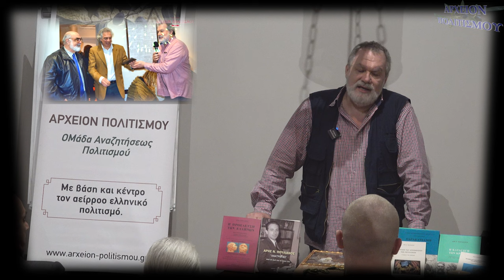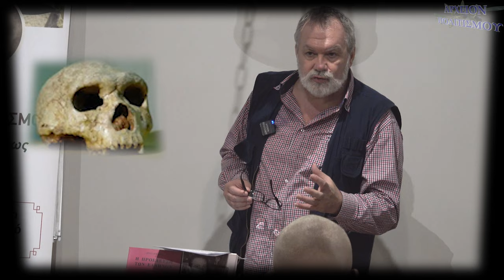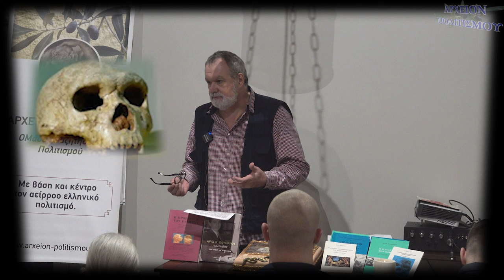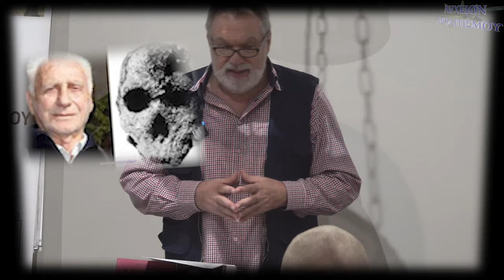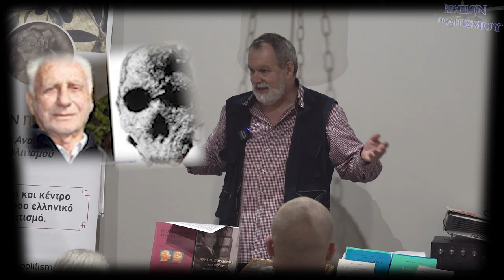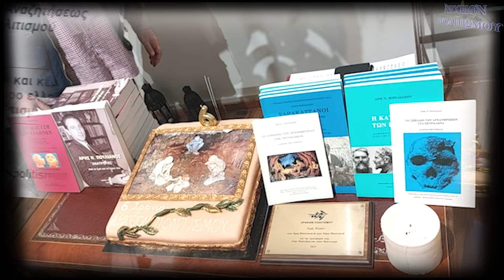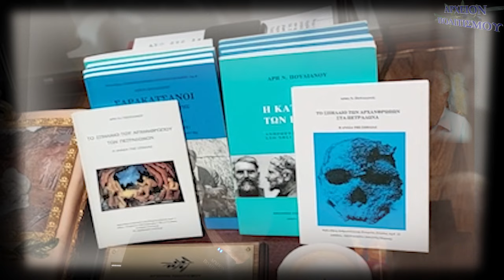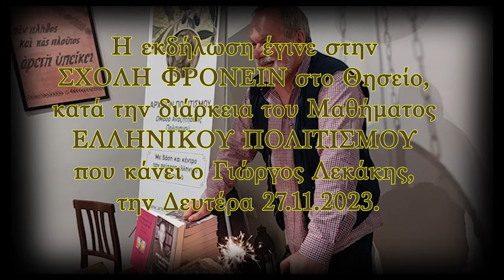ΒΡΑΒΕΥΣΗ ΑΡΗ και ΝΙΚΟΥ ΠΟΥΛΙΑΝΟΥ στα 6α ΓΕΝΕΘΛΙΑ του ΑΡΧΕΙΟΥ ΠΟΛΙΤΙΣΜΟΥ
Το
ΑΡΧΕΙΟΝ ΠΟΛΙΤΙΣΜΟΥ,
στα 6α Γενέθλιά του τίμησε και
βράβευσε τους πρωτοπόρους
ΑΡΗ και ΝΙΚΟ ΠΟΥΛΙΑΝΟ.

Στην σεμνή τελετή μίλησαν
και η σύζυγος του Άρη
και μητέρα του Νίκου, Δάφνη,
καθώς και ο εγγονός της,
και υιός του Νίκου, Δημήτρης.

Η εκδήλωση έγινε στην
ΣΧΟΛΗ ΦΡΟΝΕΙΝ στο Θησείο,
κατά την διάρκεια του Μαθήματος
ΕΛΛΗΝΙΚΟΥ ΠΟΛΙΤΙΣΜΟΥ,
που κάνει ο Γιώργος Λεκάκης,
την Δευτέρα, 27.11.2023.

ΚΑΜΕΡΕΣ:
Παναγ. Μπανταλάκης
Μουσαίος
Βακτριανή

ΗΧΟΣ-ΜΟΝΤΑΖ:
Παναγ. Μπανταλάκης

ΦΩΤΙΣΜΟΙ:
M. Tsik.

ΜΟΥΣΙΚΗ:
Αποστολίδης Παναγιώτης

ΦΩΤΟΓΡΑΦΙΕΣ:
Μουσαίος
Βακτριανή
Γ. Λεκάκης

ΓΡΑΜΜΑΤΕΙΑ:
Ό. Παπασταύρου

Το ΑΡΧΕΙΟΝ ΠΟΛΙΤΙΣΜΟΥ και ο Γιώργος Λεκάκης προσωπικώς, ευχαριστούν την φιλόλογο Ειρήνη Μαυροπούλου, της Σχολής ΦΡΟΝΕΙΝ, για την χρόνια συνεργασία.

c+p
ΑΡΧΕΙΟΝ ΠΟΛΙΤΙΣΜΟΥ
2023